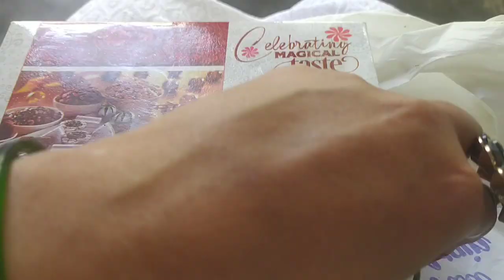Independence Day 2023 | Vlog with Abida idrisi | Indian Vlogger | Viral video